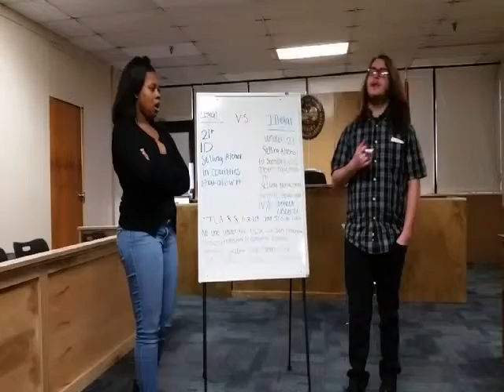Alcoholic Beverage Laws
Criminal Justice II
Alcoholic Beverages Laws in Tennessee